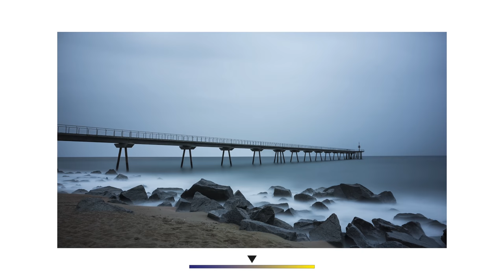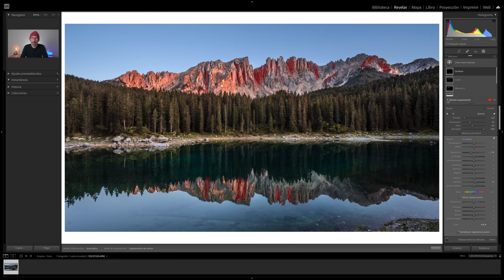7 TRUCOS para editar MEJOR tus FOTOS (PC/Móvil)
En este video aprenderás como editar mejor tus fotos con 7 sencillos trucos. Sirven tanto para ordenador como para teléfono.

👉 Un viaje ÚNICO

Si tenéis alguna duda os contestaremos encantados.

►EQUIPO UTILIZADO EN ESTE VÍDEO :

Cámara Principal para vídeo
Cámara Secundaria
Objetivo Principal
Objetivo para cinemático
El Tele (brutal)
Objetivo para APS-C
Mando (indispensable)
Filtro ND
Filtro ND Variable para vídeo
Micro (pequeño y muy práctico)

►ACCESORIOS :

Mi mochila
Cargador + Batería (muy útil)
Correa de muñeca (la llevo siempre)